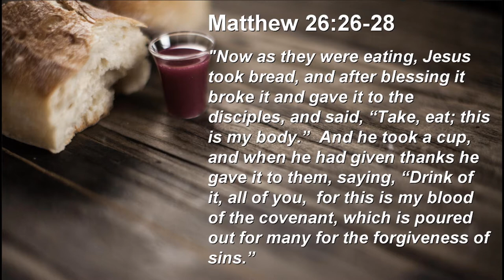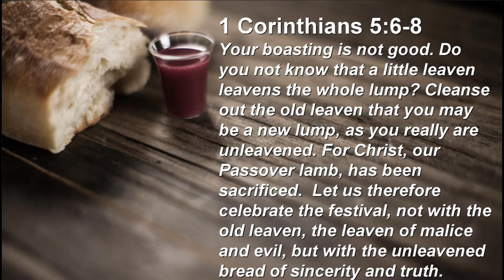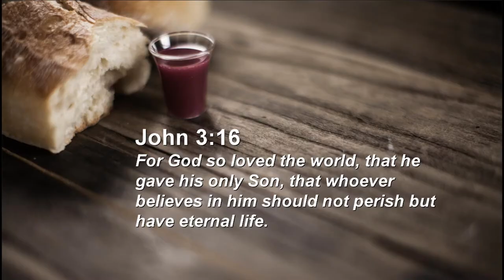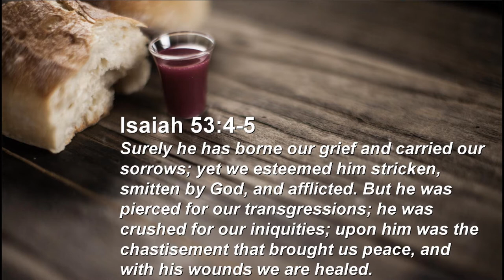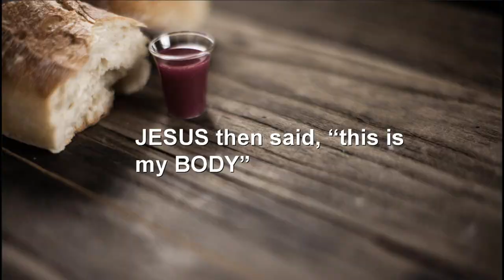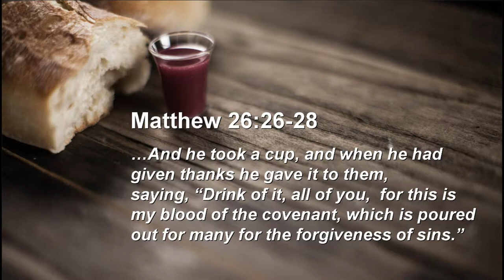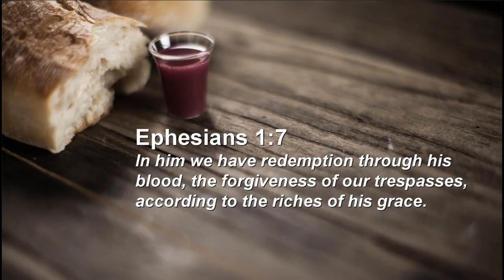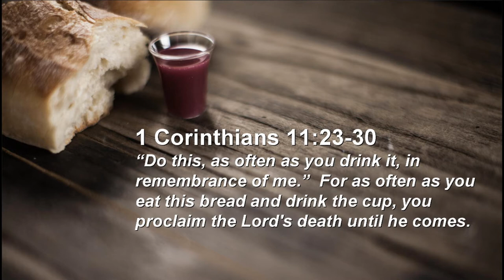Communion Sunday - September 6, 2020